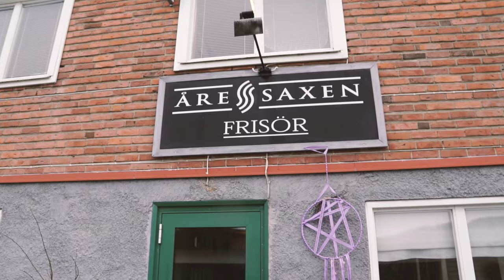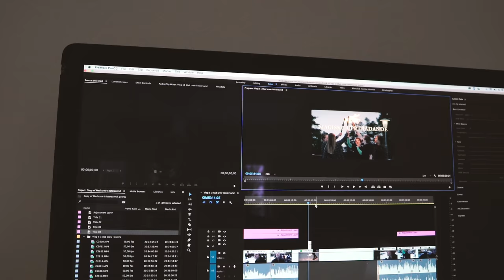GALNASTE STUNTET!? Daily vlog 52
Glöm inte att sprida ordet vidare! :)

Snap: skataoscar skatasweden skataerik